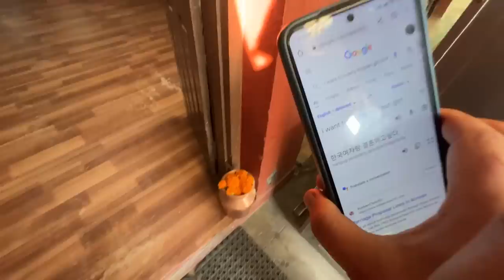11K KO OCTOPUS !!! EXPENSIVE MUKBANG !!! KOREAN POPULAR STREAMER IN RK !!!